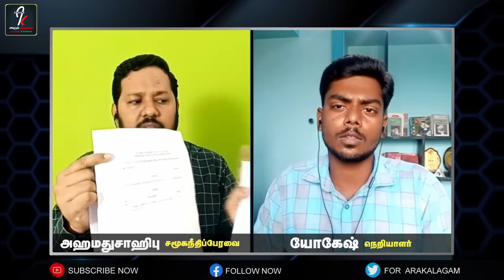Srimathi Case Update - Ahamed sahib | Supreme Court | Counter Affidavit by Ravikumar